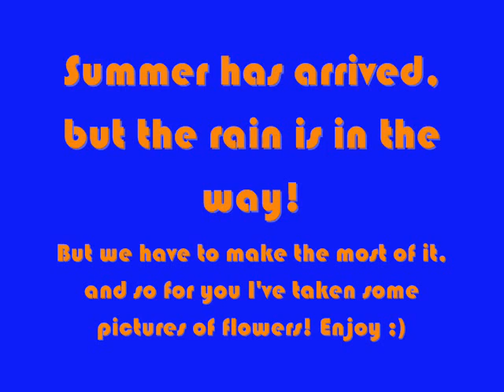Flower Movie Thingy!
Hi everyone, this is my second vid! I love photography so I fancied taking some snaps just for fun, but I took millions! I just couldn't help myself and I turned it into a video for you to watch! Some of the pictures aren't as good as they are on my camera, but hey- nobody's perfect! I just need to say, none of these pictures are as good in real life! Check them out! Mine were taken at Dunham Massey, but anywhere is good!
Days out examples: Lyme Park, Dunham Massey, Moses Gate, Jumbles, any castles, or anywhere else where you can be up close with nature!
Best watched in small screen :)